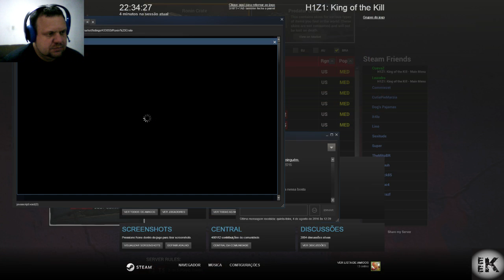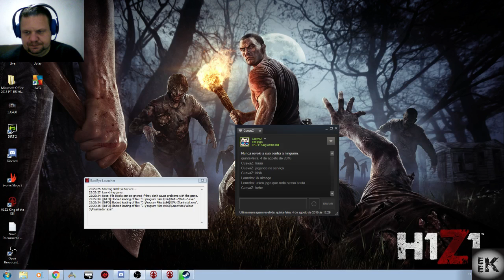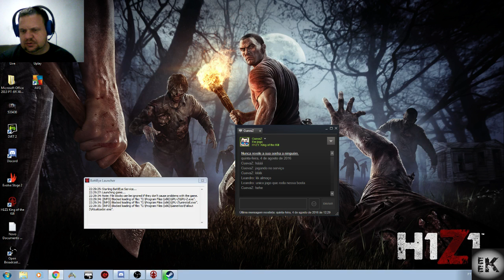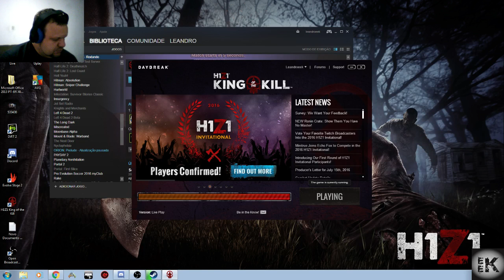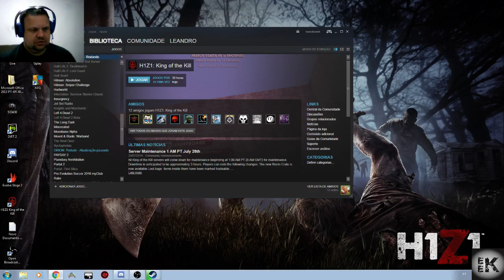H1Z1 - King of the kill Live #9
H1Z1 - Live com os amigos